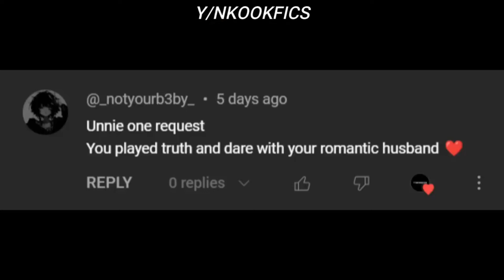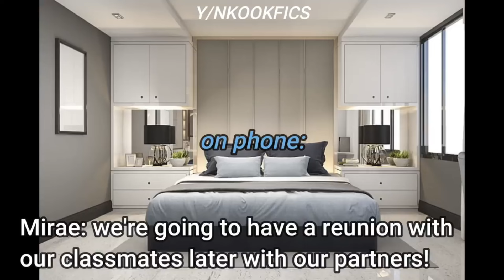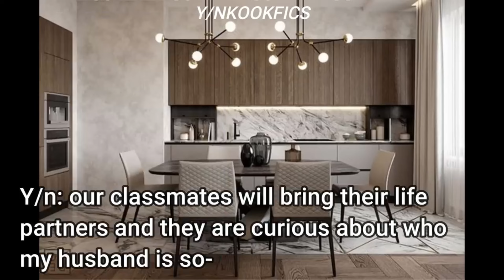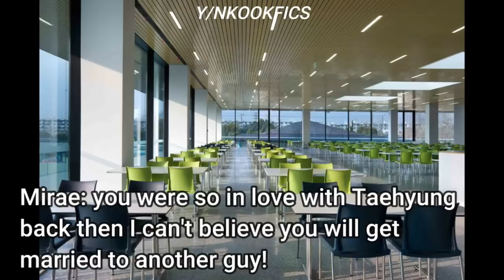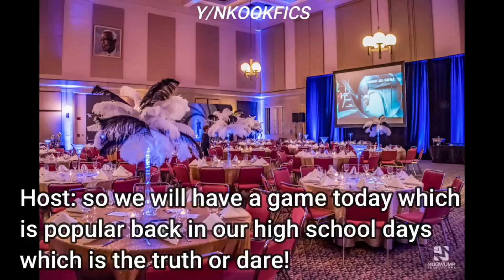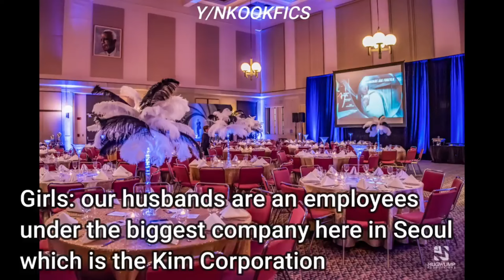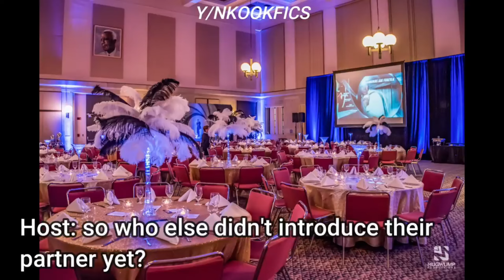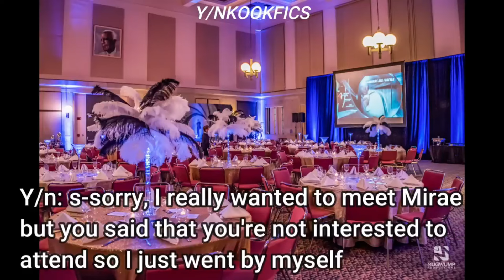(TAEHYUNG FF) PLAYING TRUTH OR DARE WITH YOUR ROMANTIC HUSBAND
RE-UPLOAD

Tips ✔️

Before you watch this video just sit back and relax because our Worldwide Handsome 😎 will prepare a cup of Tae 🍵 with Suga(r) 🧊 and Kookie 🍪 for you, along with a Hobi Water 💧 blessed by our Namjesus 🙏

You can comment down there ⬇️ (if you want to request) the member and the title of the story that you want me to make 💜 but always remember that I don't make 21+ or 18+ or 16+ ffs ❌

Note 📝

Once I hearted ❤️ your comment for sure I will make it 👌 maybe the other comments just came first that's why your request hasn't been uploaded yet

2.) I do not own the pictures and video clips ❌ only the edits ✔️

3.) This is my own story 👌

4.) Don't copy or re-upload any of my videos ❌

5.) The intro is mine 👌 don't copy or re-upload it either ❌